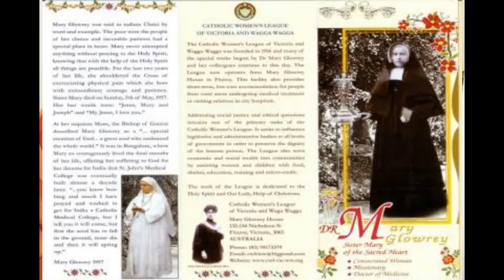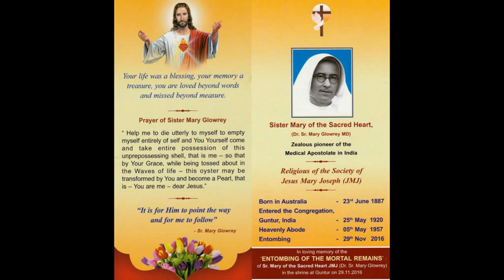Loving Homage to Sr.Mary Glowrey